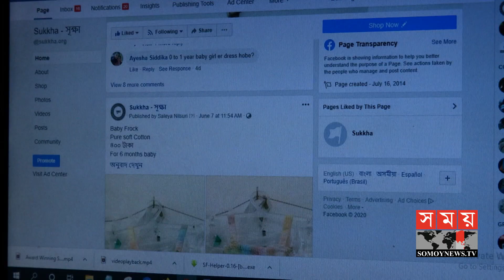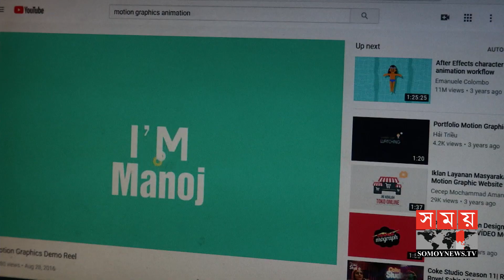গতরাত থেকেই বেড়েছে মোবাইল সেবা খরচ | IT Cost In BD | Budget 2020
বাজেট ঘোষণার পর গতরাত থেকেই গ্রাহককে মোবাইল সেবায় খরচ করতে হচ্ছে বাড়তি টাকা। এর প্রভাব শুধু ফোনে কথা বলাতে নয়, পড়েছে ইন্টারনেট ব্যবহারেও। গত কয়েক বছরে ফ্রিল্যান্সিং ও অনলাইন ব্যবসায় যারা দক্ষতার সঙ্গে কাজ করে আসছিলেন মোবাইল কলের এই বাড়তি হার, তাদের জন্য এখন বিষফোঁড়া।
After the announcement of the budget, the customer has to spend extra money on mobile services since last night. The effect is not only to talk on the phone but also to use the Internet. This increased rate of mobile calls, which has been working efficiently in the freelancing and online business for the last few years, is now a poison.